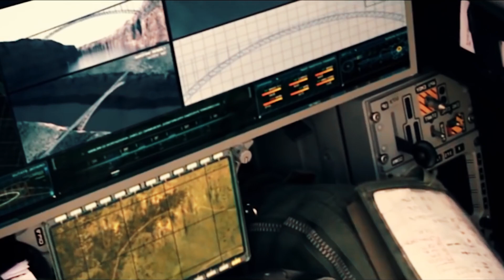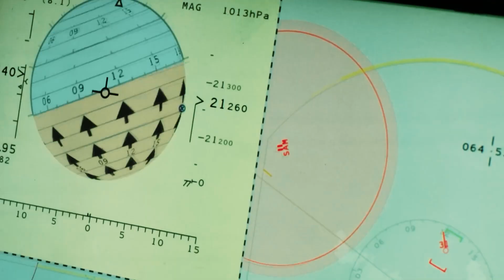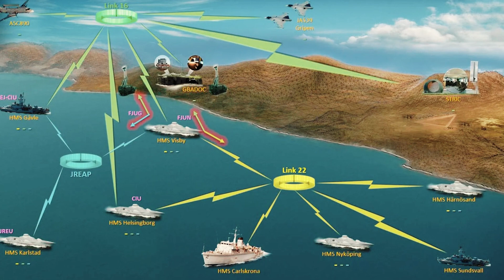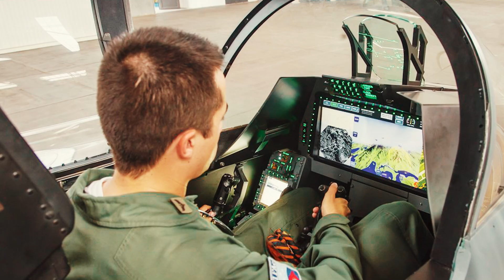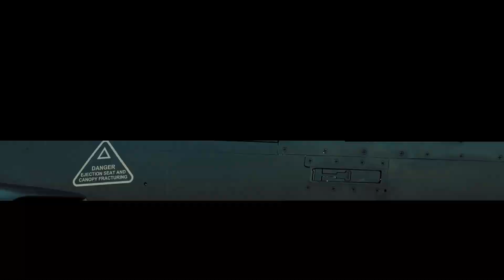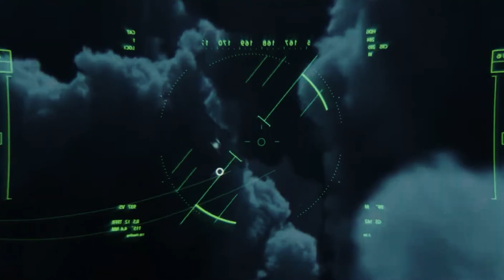This New Swedish Fighter Jet Can Destroy Russia In 30 Seconds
The JAS 39 Gripen-E is a single-engine monoplane with a delta wing and fully adjustable floating leading edge, which has an aerodynamic duck configuration with horizontal rudders forward of the wing. This aircraft has an intentional aerodynamic instability that provides it with high maneuverability. The Fly-by-Wire electronic control system with a three-channel redundant system is used to ensure aerodynamic stability in flight. An analog backup control system is provided for emergency situations.